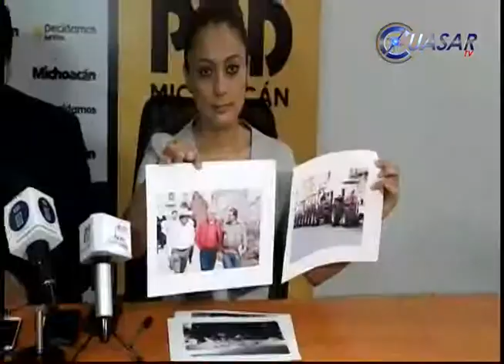Exige PRD sanciones al PRI por instalación de mantas y actos anticipados de campaña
El Comité Estatal del PRD, presentó ante el IEM una queja contra el PRI por la instalación de propaganda electoral en tres edificios privados de la capital michoacana…